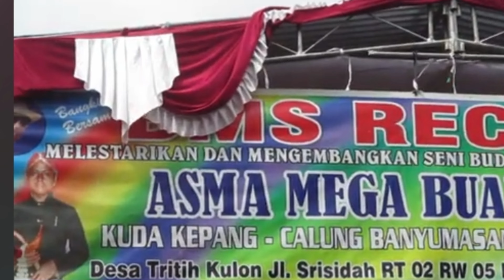Pose Mendem Ebeg Mega Buana12 Jam 13 Di Jalan Madukara Cilacap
Pose mendem ebeg mega buana 12 jam 13 di jalan madukara Cilacap. swmoga dapat menjadi dokumentasi dan kebanggaan di masa mendatang sebagai pelestari seni budaya bangsa. salam lestari.